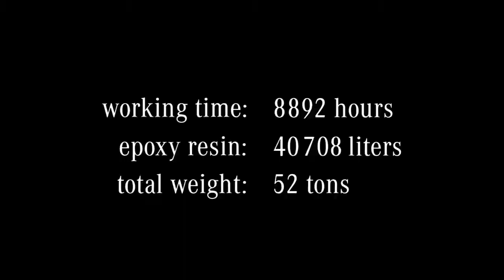01 Mercedes Benz G Class The Amber Cube Making of